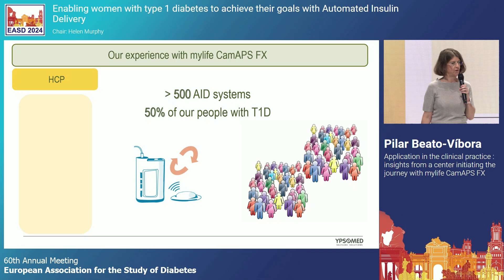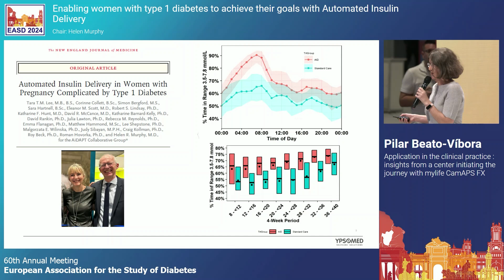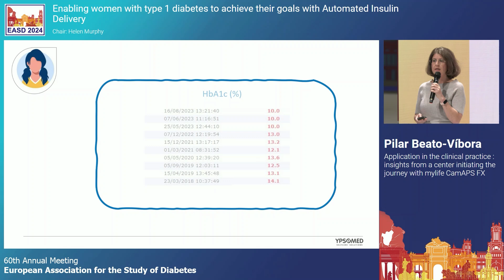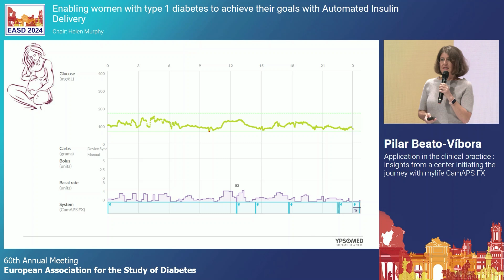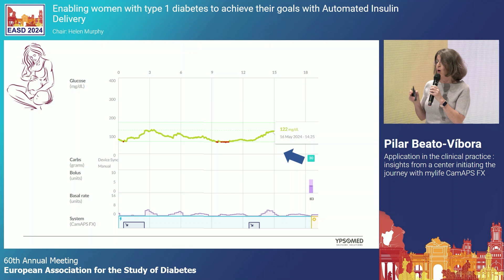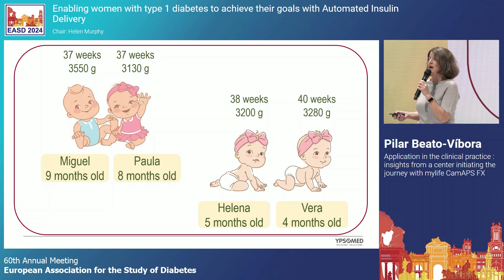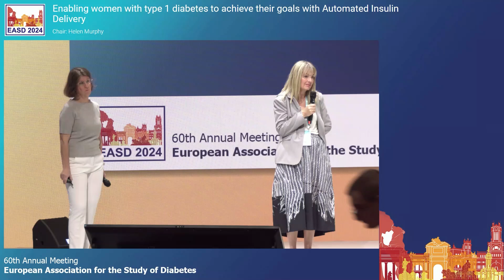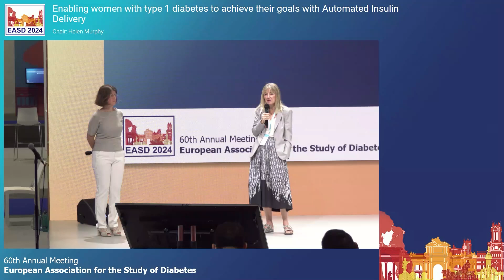EASD 2024 Hot Topic Session - Prof. Pilar Beato-Víbora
In our Hot Topic session, Prof. Helen Murphy and Dr. Pilar Beato-Víbora explained how AID systems help women with type 1 diabetes achieve their glucose targets during pregnancy.

Pregnant women with Type 1 Diabetes (T1D) tend to have large babies, approximately 50% of them will have babies with Large for Gestational Age (LGA). LGA is associated with preterm birth and the need for neonatal intensive care support. In utero exposure to hyperglycaemia predisposes babies to obesity, cardiovascular disease, Type 2 Diabetes, and neurocognitive issues, such as Autism Spectrum Disorder, later in life.

Dr. Pilar Beato-Víbora used case studies and real data to demonstrate how mylife Loop supports women at all stages of life.